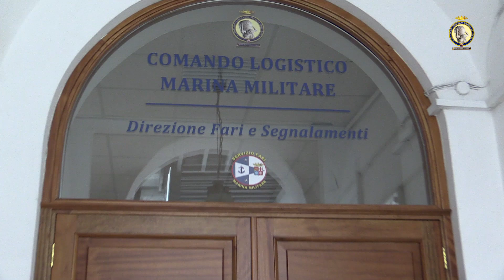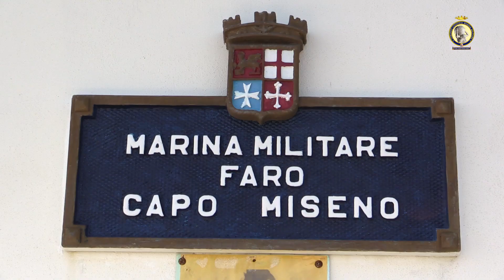Il faro di Capo Miseno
Oggi vi presentiamo il Faro di Capo Miseno, importante punto di riferimento per i naviganti del Golfo di Napoli.
Buona visione!